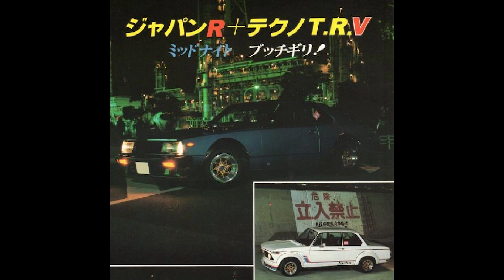*Free* New Wave x Benjicold Type beat- "Philip" ©️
❗️Mp3/wav Lease $20
❗️Wav/stems Lease $100
❗️Mp3/wav unlimited Lease is $200
❗️Exclusive -Make Offer-

✅ This beat is free for non-profit use only.
✅ For profit purposes please purchase a lease.
✅ Free for Non Profit, must tag M1ttra